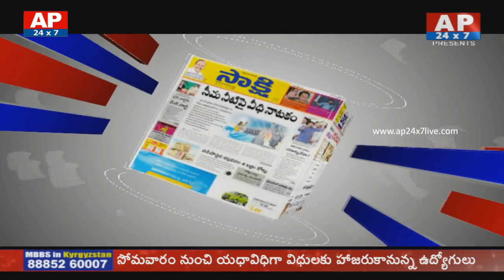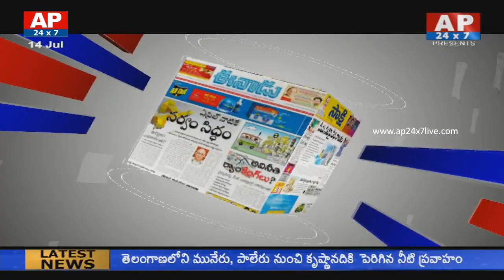Debate on Dokka Manikya Vara Prasad Sensational Comments On Ex CM Kiran Kumar Reddy | AP24x7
Morning debate on Dokka Manikya Vara Prasad makes sensational comments on Ex CM Kiran Kumar Reddy saying that he has earned Rs. 3000 crores as a CM, corrupted person. watch out the debate what the panel members have said about this issue.

Headlines:
* Heavy rains forecast till July 15 in Telangana.
* Woman with 1.5 crore riyals caught at RGIA airport.
* Traffic cops render social service, win hearts.
* Hyderabad High Court notice to Telangana on Backward Classes quota order.
* Hyderabad High Court directs Registry to delete Governor ESL Narasimhan’s name.
* Delay in Telangana state’s civil exam irks students.
* 6 slayed in Andhra Pradesh steel unit gas leak.
* Godavari water level rises.
* Nitin Gadkari to inaugurate India’s largest OHC.
* Heavy rains hit life in parts of Karnataka.
* Apex Court to examine section 377.
* UK's Brexit strategy may hit plans for free trade pact with India.